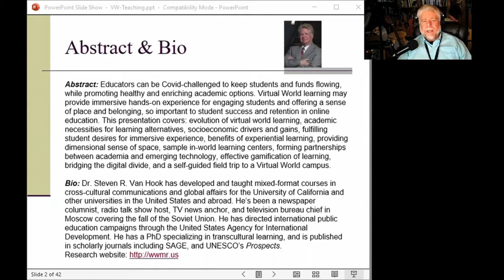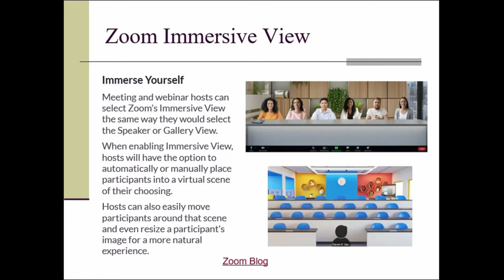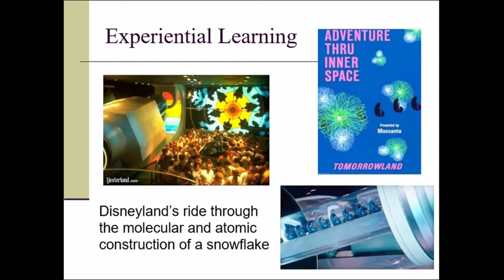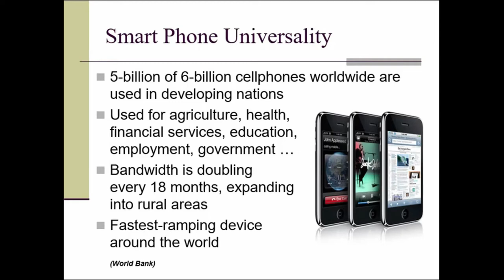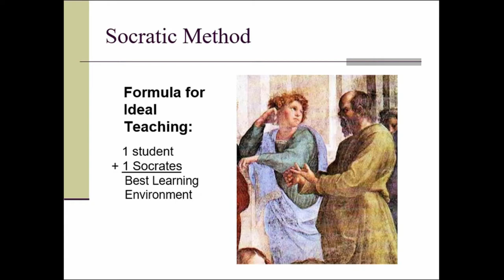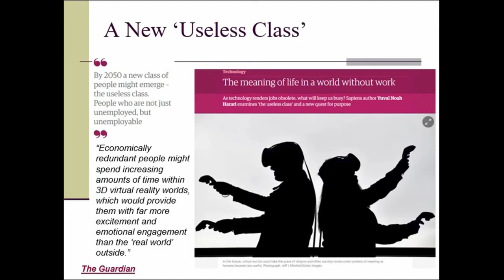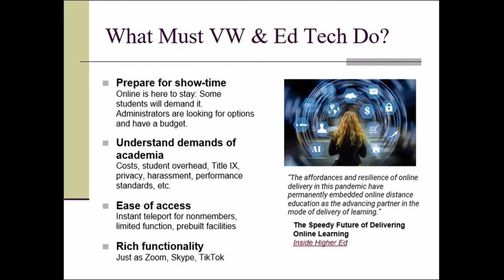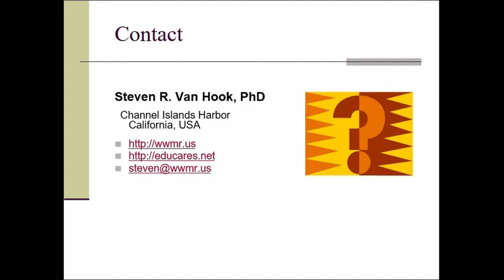Virtual World Teaching Tactics to Help a Divided World by Dr. Steven R. Van Hook